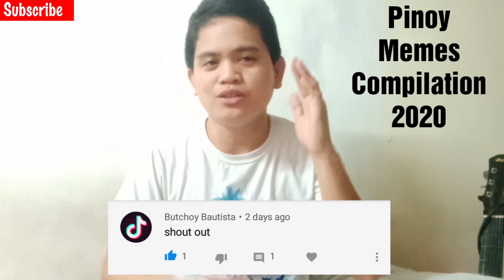Pinoy Memes Compilation 2020 Tindahan sa ilalim ng Butas sa Pader (Funny Memes)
Yo Whats Good Panibagong Pinoy Memes Compilation 2020 Nananaman Mga Malalakas na Nilalang Yeah